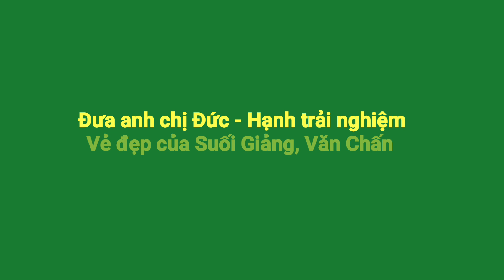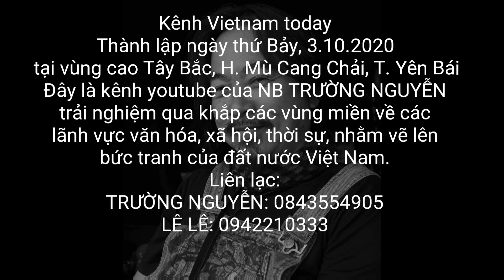Đưa anh chị Đức và Hạnh đi chơi Suối Giàng, Văn Chấn - 1356